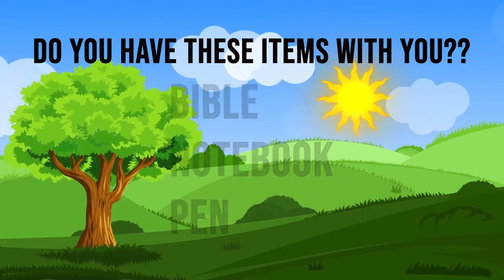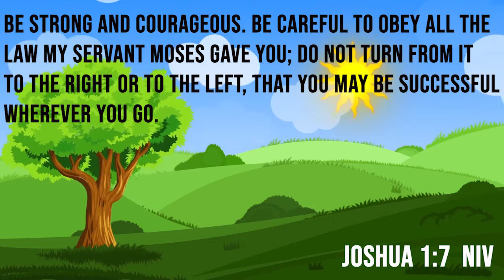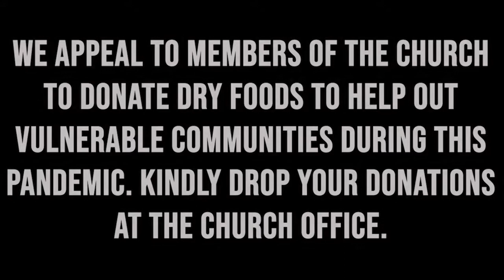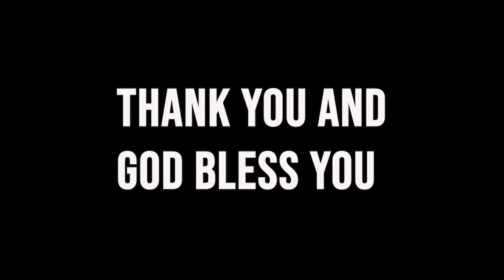Courage Even When It Hurts - Tr. Maurice Barasa | Children's Service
What do we do when it hurts to be courageous? Tr. Barasa tells us the story of 4 missionaries in Ecuador who had to make this choice.
EXECUTIVE PRODUCER:
ACK St Gertrude Parish Clay City

PRODUCER:
Daniel Motchelle Juma

DIRECTOR OF PHOTOGRAPHY/GRAPHICS/EDITING:
Timothy Ouko

SOUND:
Nicholas Kahenya

LIGHTS:
Ian Macharia

SOCIAL MEDIA/DISTRIBUTION:
Billy Ouko